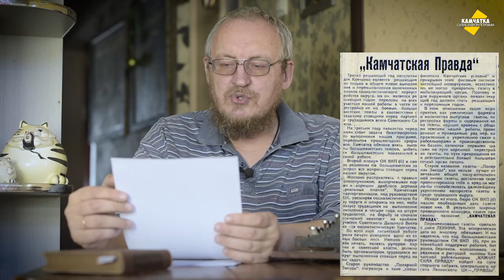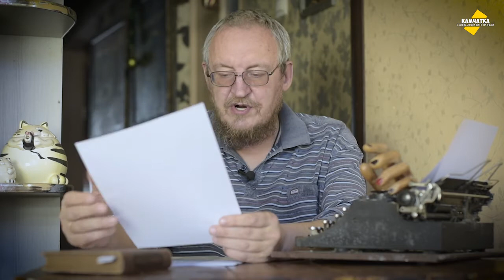«КАМЧАТСКОЙ ПРАВДЕ» 90 ЛЕТ ♥ СТАРОЕ НАЗВАНИЕ СКОМПРОМЕТИРОВАЛО СЕБЯ ♥ ВЛОГ № 53, 22 ЯНВАРЯ 2021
Старое руководство «Полярной звезды», погрязнув в тине «специфических Камчатских условий» и прикрывая этим фиговым листком чистейший оппортунизм, естественно, не могло превратить газету в мобилизующий орган. […] Старое название газеты «Полярная звезда», как нельзя лучше отвечавшее общей полуаполитичной линии газеты, достаточно скомпрометировало себя и вряд ли могло бы способствовать дальнейшему укреплению авторитета газеты в среде трудящихся округа.